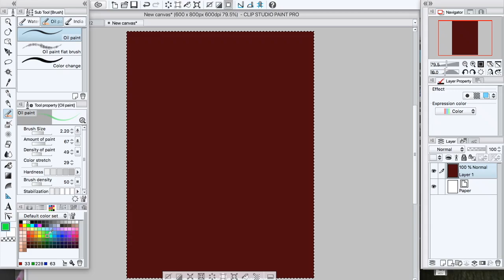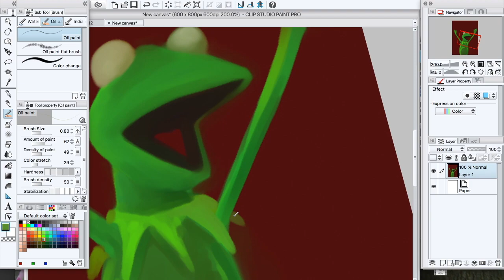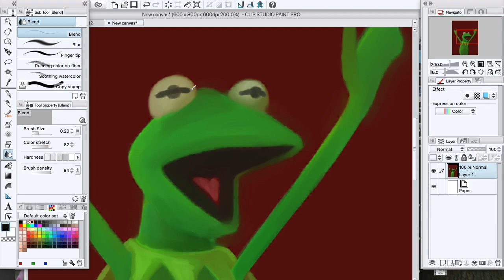drunk painting, kermit the frog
drunk painting kermit the frog, so got drunk, wanted to paint couldn’t think of what and I love kermit, so here you are. Sorry the music sucks, kinda drunk.